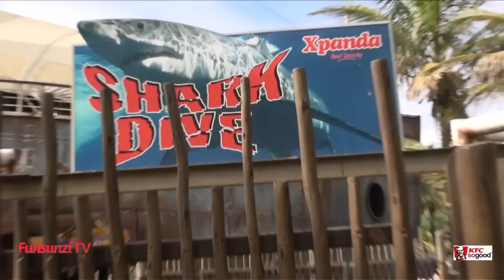KFC Double Dare with East Coast Radio: The non-swimmer swims with sharks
Michael Gaines hasn't had a swim in more than 30 years, even though he lives in balmy Durban, his daughter-in-law challenged him to not only get back in the water, but to do it surrounded by sharks at uShaka Marine World...